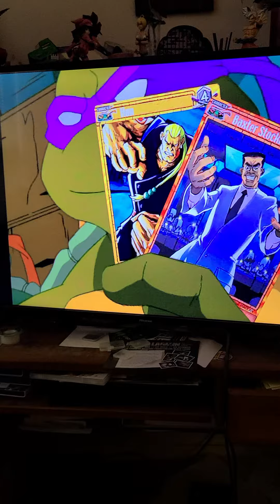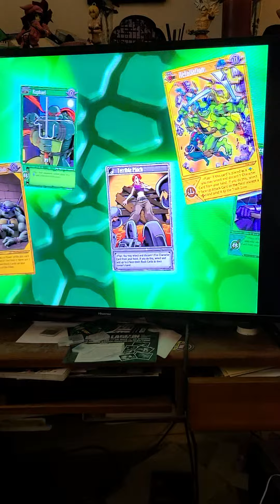Old Foxbox tv promos on TMNT 2003 DVD Turtles in Space pt 2